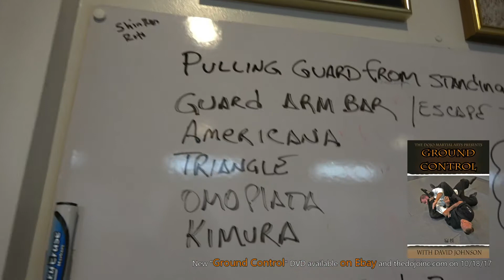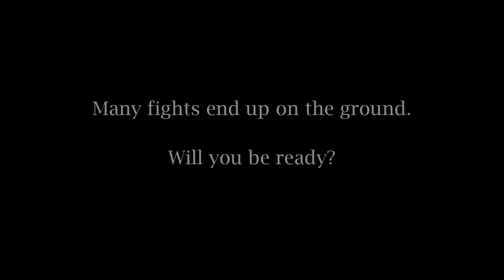Ground Control DVD from The Dojo Martial Arts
The Dojo's new "Ground Control" Instructional DVD will be available for auction on Ebay beginning on 10/17/17.

Warning: Please do not try these techniques at home.  Techniques are dangerous.

Other DVD's Available:
Striking the Tree (Lvl 1 Curriculum)
Ninjutsu Tap Outs
Throws of Budo
The Warrior's Mind (Meditation)

Coming Soon:
Fire and Ice (Level 2)